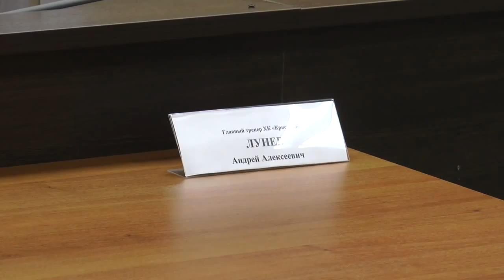Хоккей 64 Выезд в Пензу